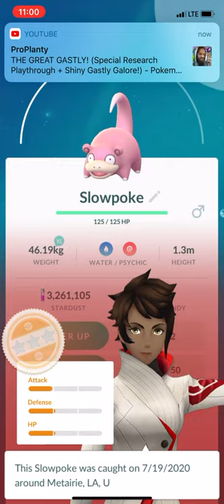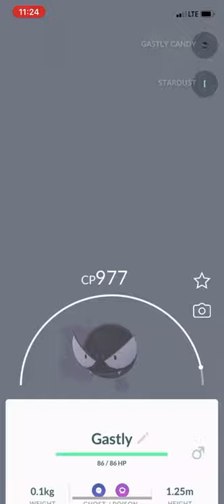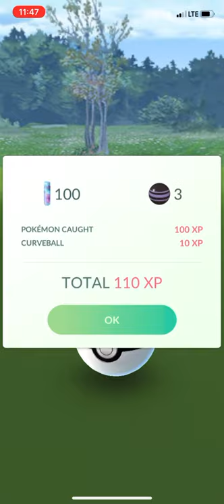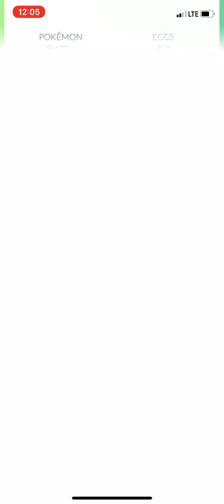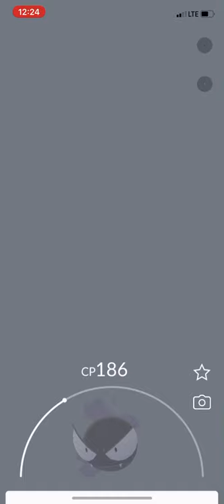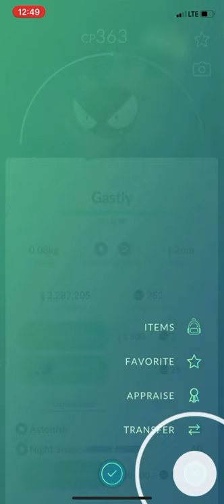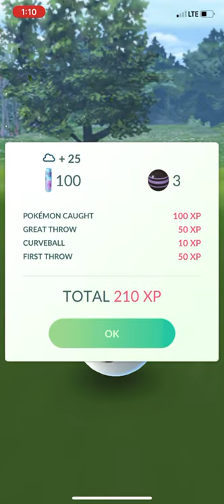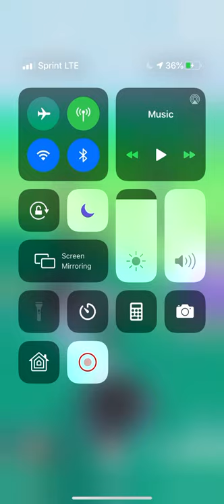July 20, 2020Pokemon Go! Gastly Community Day Event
this was suppose to be a half an hour video. way too much excitement to stop.